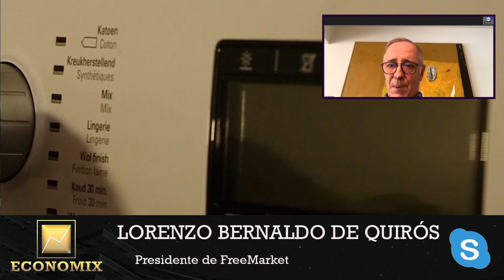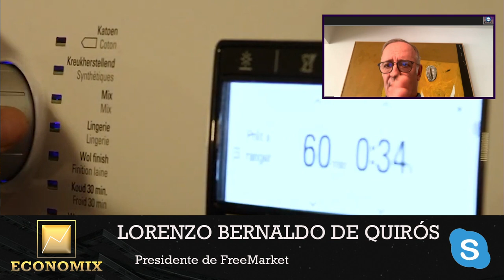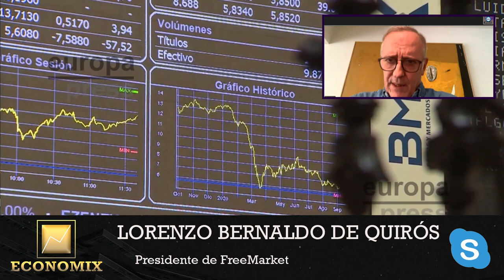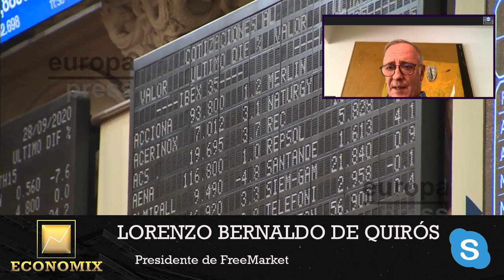LORENZO BERNALDO DE QUIRÓS explica por que la INFLACIÓN descontrolada está arruinando a ESPAÑA